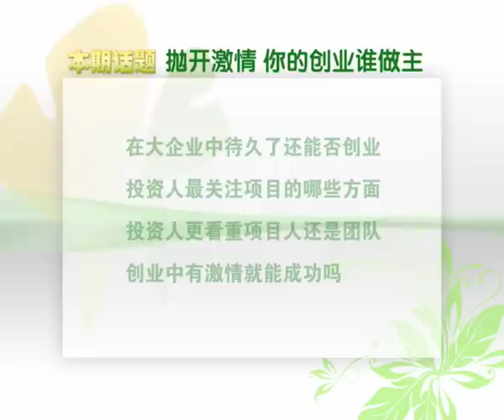谭智：抛开激情，你的创业谁做主-优米-HD高清-完整版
他职业生涯的二十多年里，演绎着一个又一个精彩的转折。从体制内到体制外，从跨国公司到本土企业。年过半百的他开启了一条全新的征程，完成了从经理人到创业者的完美变身。而他更是用自己的经验与成功现身说法，不追求名气，只想踏踏实实做些事，把事情做到家。他将"创业者进化论"的个性理论传递给在路上的创业者。他就是北极光创投投资合伙人，原分众传媒首席执行官，谭智。本期节目，和谭智一起聊聊，你的创业谁做主。the optimal meters net umiwi 】 the official channel more wonderful video,His career twenty years, deduce a and a great turning point. From system to system in outside, from multinational corporations to local enterprises. The year lead half hundred he opened a new journey, and finished the managers to entrepreneurial perfect Cinderella. And he is using his experience and success that advise, not the pursuit of fame, just want to do dependably, do things home. He will "entrepreneurs evolution" personality theory in the way of transfer to entrepreneurs. He is the aurora borealis venture investment partners, the original points all the media CEO, TanZhi. This program, and TanZhi chat together, your business who family.